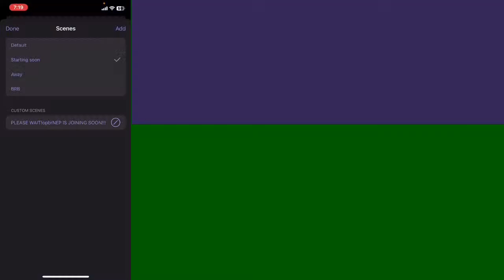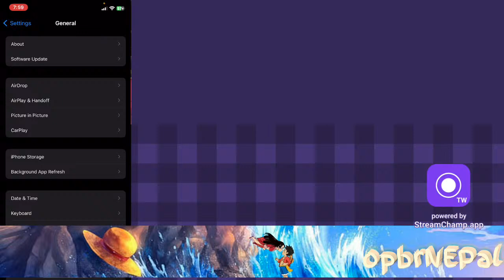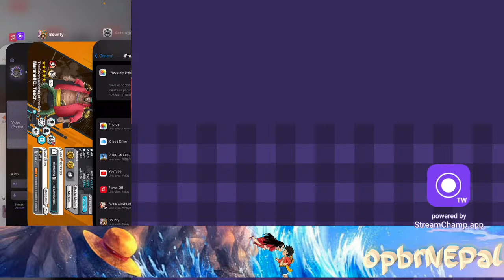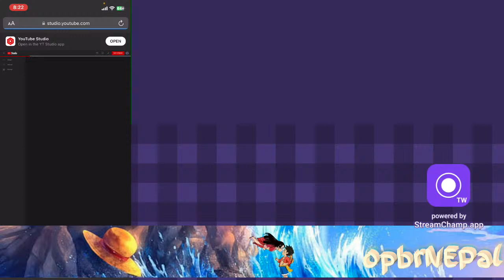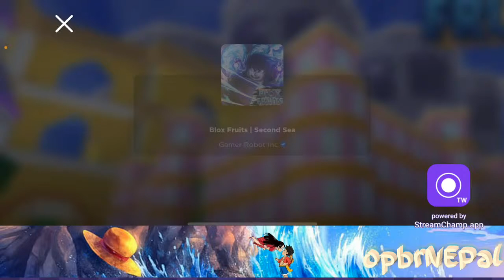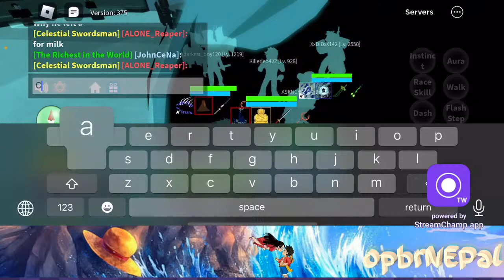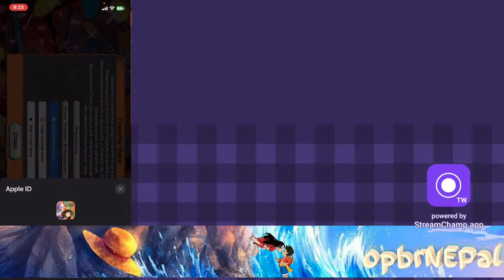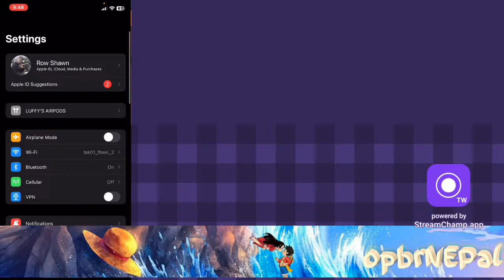GREENBULL AND MOMONUSKE SOON!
Hello everyone!
My name is Roshan Gurung and i am from Lamjung,Nepal!
I love playing one piece related games!!